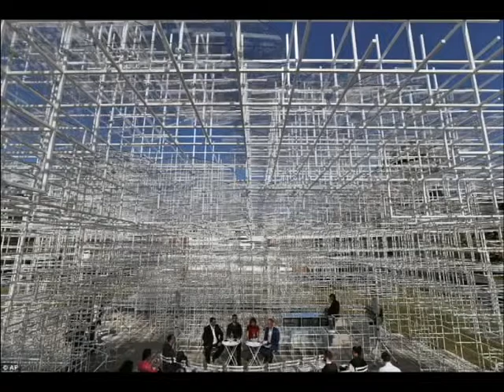Sou Fujimoto's Cloud of Steel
A very complicated architect that designed by Japanese architecture Sou Fujimoto. I doubted whether I'm brave enough to walk on it.